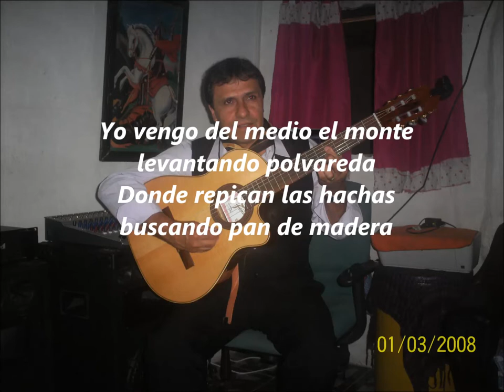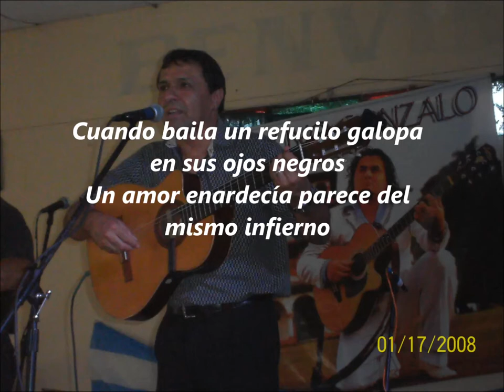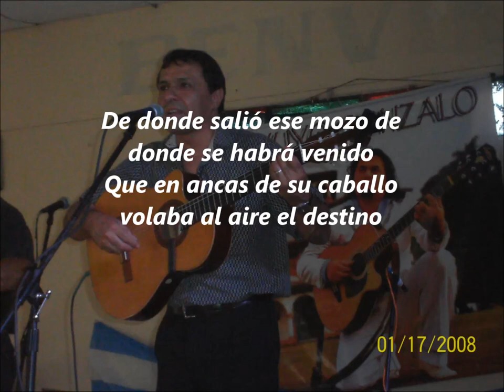MARCELO DELGADO - Mocito Salamanquero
Interpretado Por :
Marcelo Delgado - Voz
Yuyo Gonzalo - 1er Guitarra
Cristian Mazzeroni - Bombo
Grabado Por : Yuyo Records
Creditos : Horacio Guarany - Mocito Salamanquero